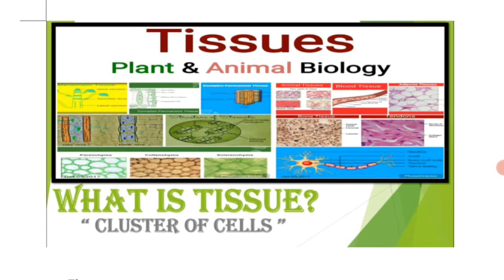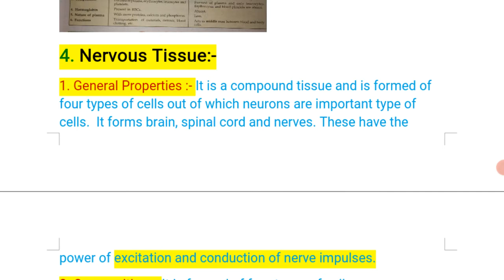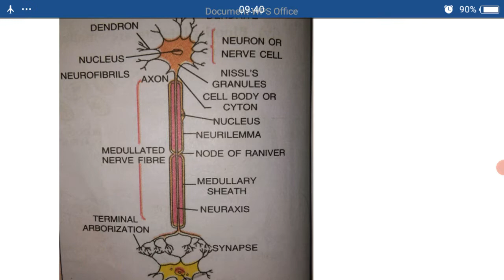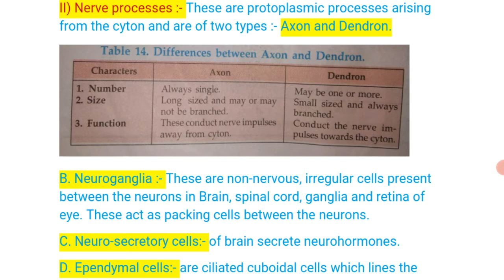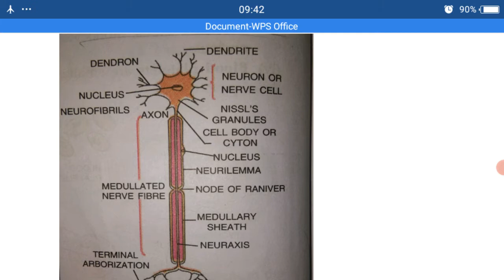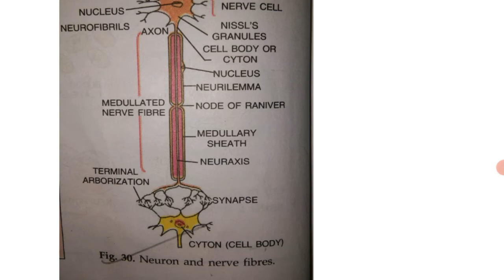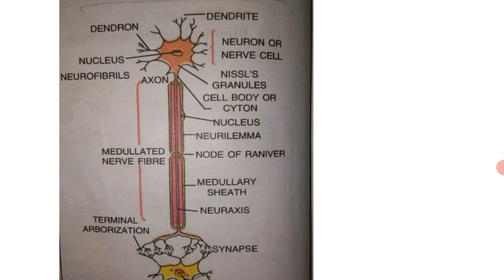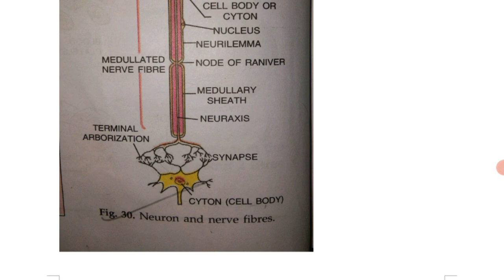Biology (Class-9th) Tissues (L)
Nervous Tissue (Neurons)